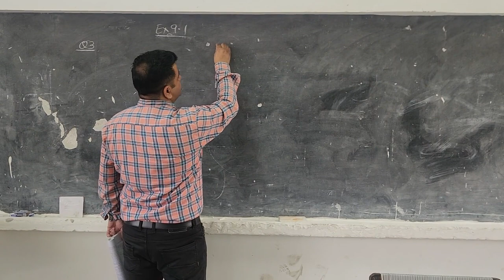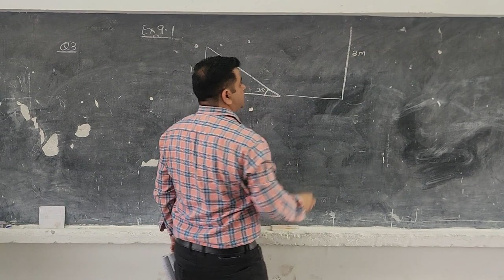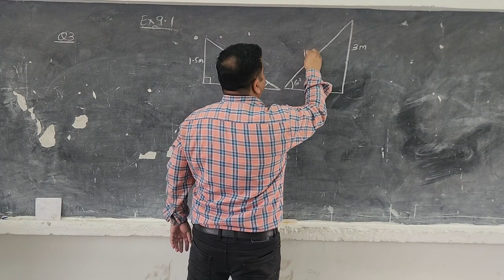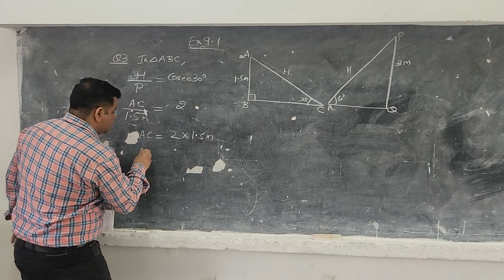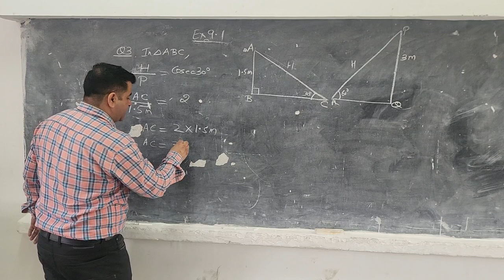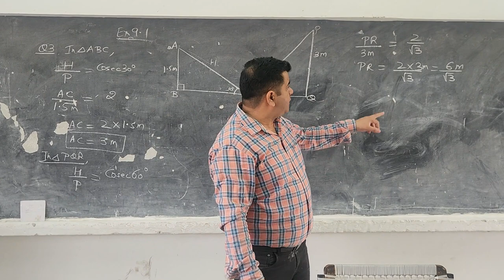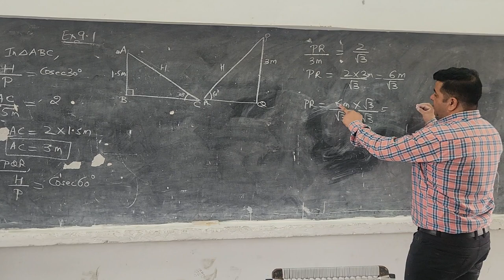CLASS 10 EX 9.1 Q3